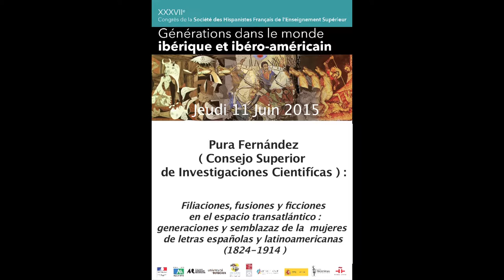Pura Fernández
XXXVII ème congrès de la société des Hispanistes Français de l'Enseignement Supérieur

Générations dans les mondes ibérique et ibéro-américains

L’objet des discussions scientifiques du XXXVIIe congrès de la Société des hispanistes français de l'enseignement supérieur sera le concept  de génération, qui fait débat pour toute la recherche entre historiens et littéraires, entre la revendication du contexte et le primat du texte dans le monde ibérique et ibéro-américain.

Présentation
Les conférences plénières porteront  sur les générations des femmes de lettres espagnoles et latino-américaines (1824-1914); les générations et liens familiaux dans la construction des réseaux culturels en Argentine ; la génération des années 50 au Pérou; les débuts et le devenir des poètes espagnols des années 1970. Plusieurs contributeurs évoqueront la tradition hispaniste dans les universités du Sud-Ouest.